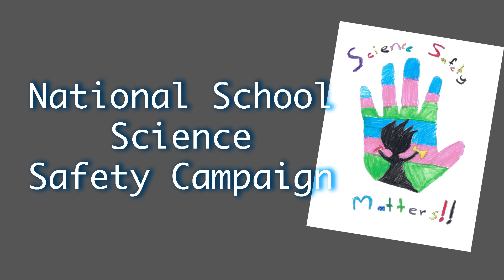National School Science Safety Campaign 2022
Find out more about the Australian National School Science Safety Campaign from the President of the Australian Science Teachers Association and Prof. Hans Bachor AM FAA from the Australian Academy of Science.